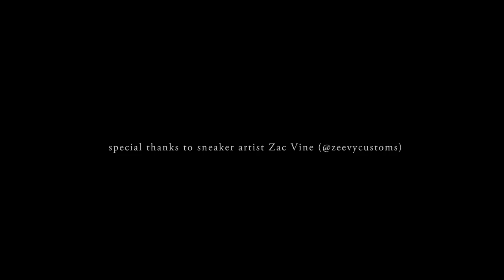DEF LEPPARD - Phil Collen Electric Splatter Shoes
VOTE Def Leppard into the Rock & Roll Hall of Fame ® every day until Dec. 9

Don’t miss Def Leppard on tour with Journey in North America this year, plus Hysteria in its entirety in UK & Ireland this December! Tickets & VIP Packages on sale now

Phil Collen, lead guitarist of Def Leppard, collaborated with Six Hundred Four to create 30 limited edition pairs of custom shoes, featuring his iconic Jackson Pollock-style splatter paint.